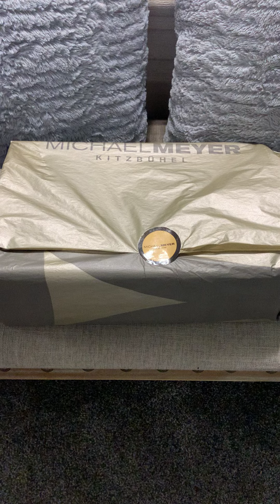Gucci New Ace Sneakers Quick Unboxing.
Ordered from Farfetch.com I am a US size 9. I ordered size 39 as this is what the recommended size was per site. However, the Gucci online site recommended size 38.5. I should have went with the Gucci site recommendation as these were too big.